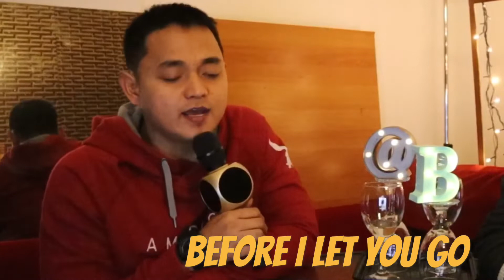UPBEAT: Music Vlog episode2 OPM 💂🏻‍♀️💂🏻‍♀️💂🏻‍♀️